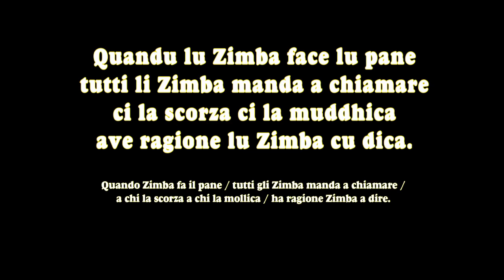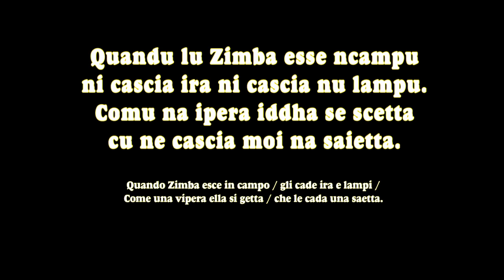Quandu lu Zimba face lu pane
Canto tratto dal libro + CD "Zimba, voci, suoni ritmi di Aradeo", edito da Kurumuny.

L'opera è disponibile sul sito (La Putea luogo di vendita).